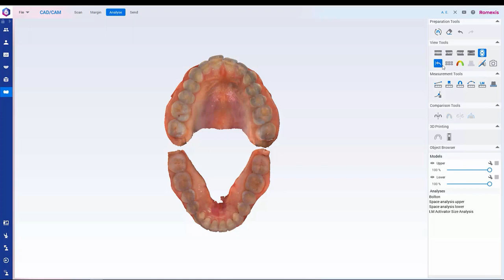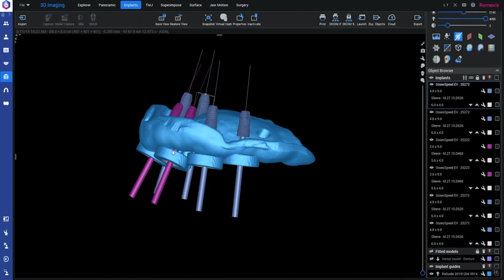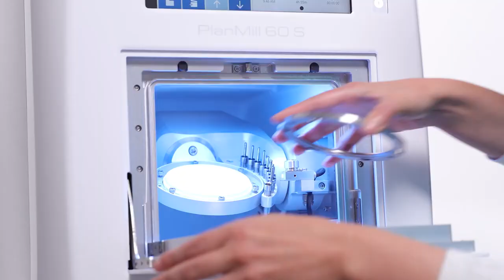Go digital with Planmeca CAD CAM